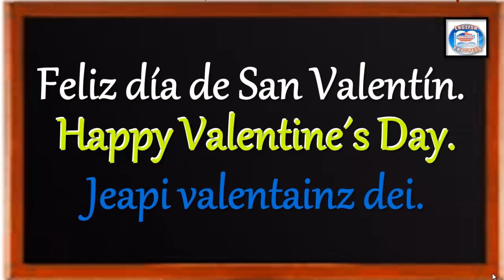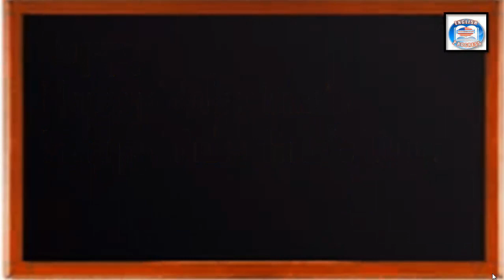👉121¿CÓMO SE DICE EN INGLÉS? FELIZ DÍA DE SAN VALENTÍN.